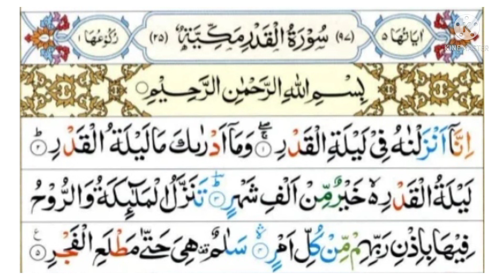Mashq Surah Qadar | Practice recitation of Surah Al Qadr with Tajweed